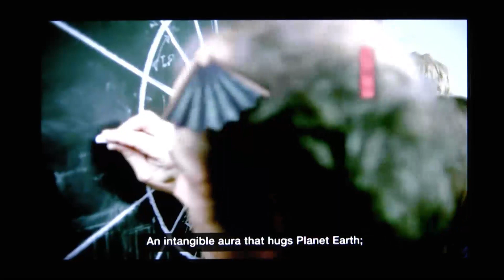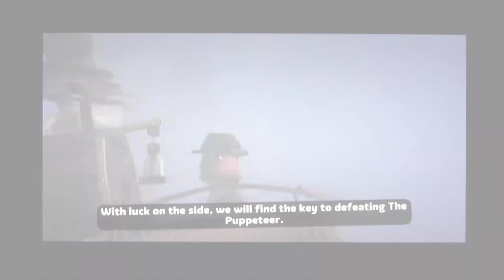CGRundertow LITTLE BIG PLANET for PlayStation Vita Video Game Review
LittleBigPlanet review. Classic Game Room presents a CGRundertow review of LittleBigPlanet from Double Eleven, Tarsier Studios, Media Molecule and Sony Computer Entertainment for Playstation Vita.

The creators behind LittleBigPlanet are some of the most creative in the industry, and if you give them a new system with special features, they will figure out the best way to work with them. This LittleBigPlanet makes full use of the Vita's features, bringing touch controls, camera uses and the back touchpad into the series and uses them wonderfully. They feel like the series has been waiting for them. The rest is normal for the series, creative level designs, fantastic music and tight responsive controls. All this making for what is possibly the best game in the series.

This video review features video gameplay footage of Little Big Planet for Playstation Vita and audio commentary from Classic Game Room's Ryan.